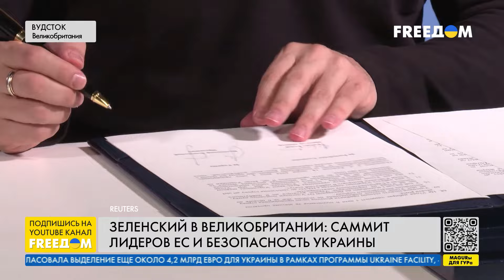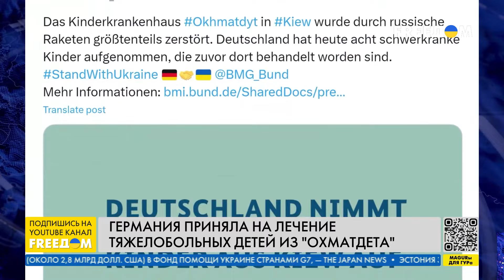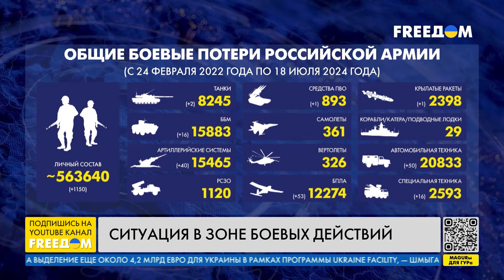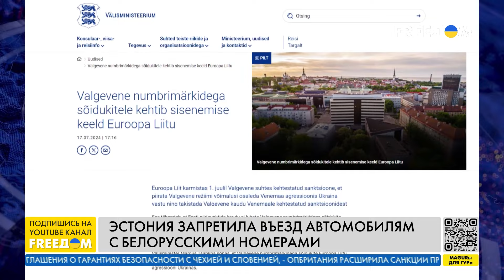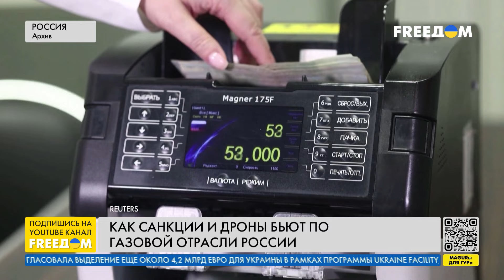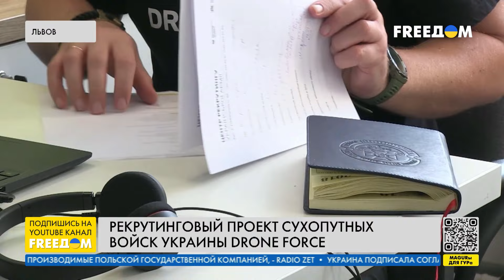Европа сплотилась вокруг Украины на Саммите в Великобритании | Новости на FREEДОМ. Вечер. 18.07.24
Об украинской повестке на Саммите лидеров ЕС, переизбрании Урсулы фон дер Ляйен главой Еврокомиссии и санкциях Великобритании против российского теневого флота – узнавайте в итоговом выпуске новостей "Наше время" на телеканале FREEДОМ.